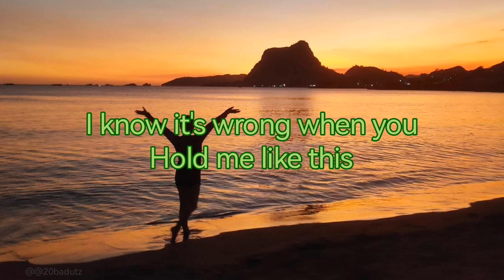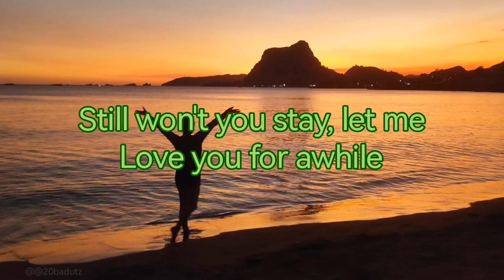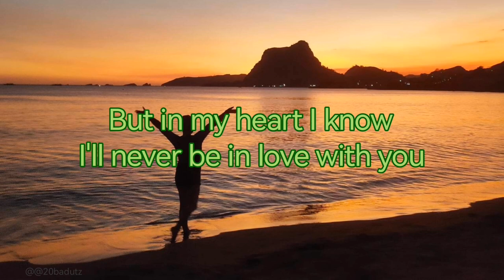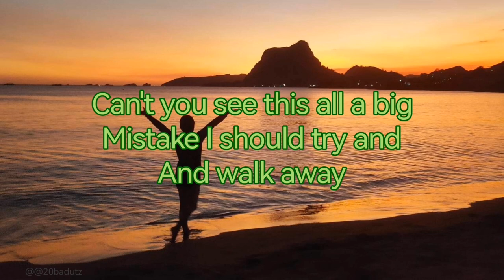Can't you see by Tiffany Lyrics - Video